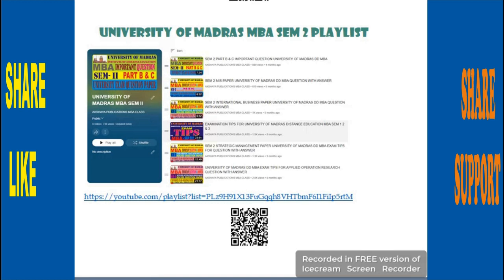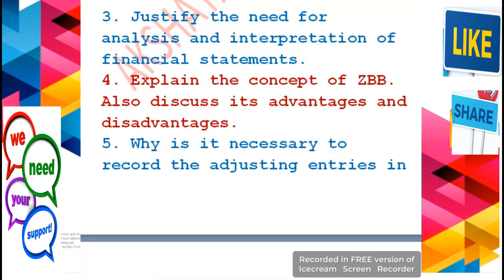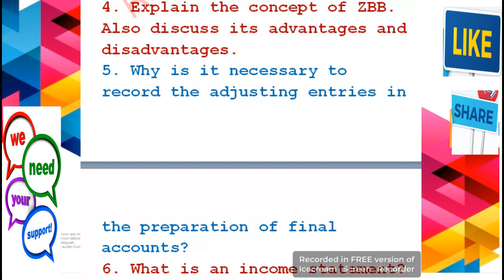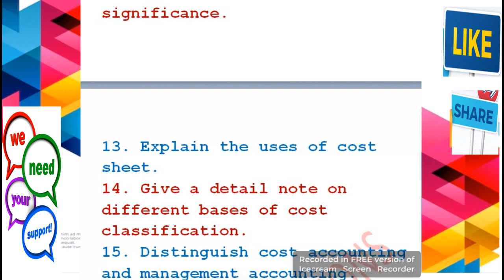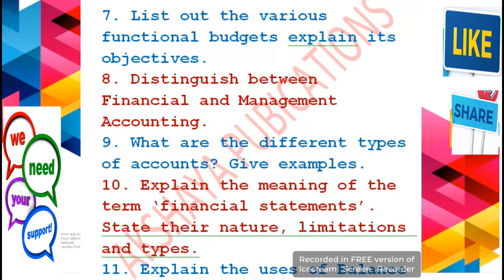PART- B & C ACCOUNTING FOR MANAGER SEM I UNIVERSITY OF MADRAS DD MBA , IMPORTANT QUESTION ,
PART- B & C ACCOUNTING FOR MANAGER SEM I UNIVERSITY OF MADRAS DD MBA , IMPORTANT QUESTION ,ACCOUNTING FOR MANAGER PAPER SEM I Q & A, MBA DISTANCE EDUCATION EXAM INFORMATION,   UNIVERSITY EXAM IMPORTANT QUESTIONS, HOW TO GET MORE MARKS IN THE SEMESTER EXAM, SOLVED QUESTION PAPER FOR MADRAS UNIVERSITY,